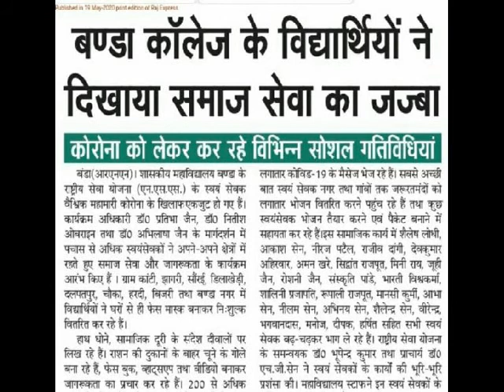NSS Activities-Coverage of Newspaper.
Maharaja Chhatrasal Bundelkhand University Chhatarpur.